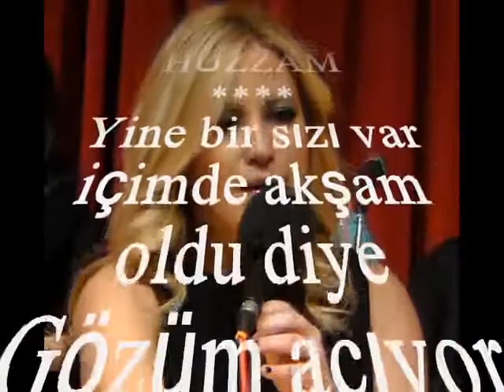Nevra GÜNAY TOSUN-Yine Bir Sızı Var İçimde (HÜZZAM)R.G.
SOLİST:
*NEVRA GÜNAY TOSUN*
VİDEOYU YAPAN
*RECEP GAYRETLİ*
GÜFTE: SELİM ARU
BESTE: ŞERİF İÇLİ
USUL: AKSAK
MAKAM: HÜZZAM
Yine bir sızı var içimde akşam oldu diye
Gözüm acıyor ağlarım hâlâ bilmem niye
İstemem geceyi onda mehtap gâm oldu diye